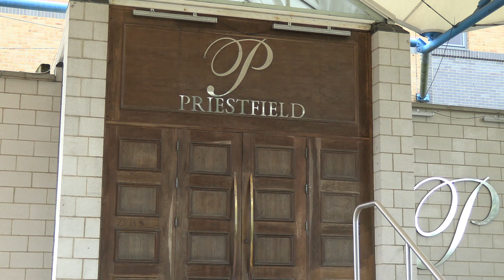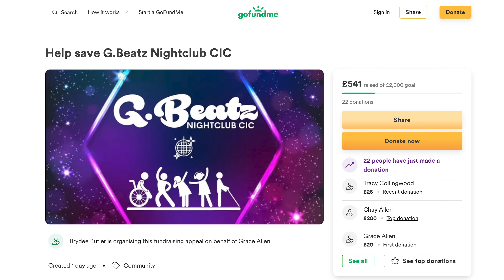Will The Beatz Go On?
The Rainham mum who organises a disco night for people with disabilities twice a month has had to cut back on the number of events, and look for a new venue
The impact of COVID-19 and the effects this has had on many businesses, along with the current financial climate, means we are no longer able to sustain the costs involved to keep G.Beatz running twice a month. Sandy Fleming reports.

⛪️ To support the ministry of St Margaret’s Church through giving